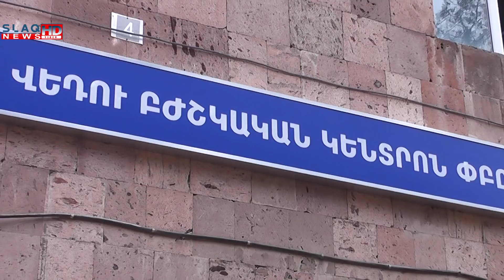Վերաբացվել է կառավարության ծրագրով հիմնանորոգված Վեդու բժշկական կենտրոնը